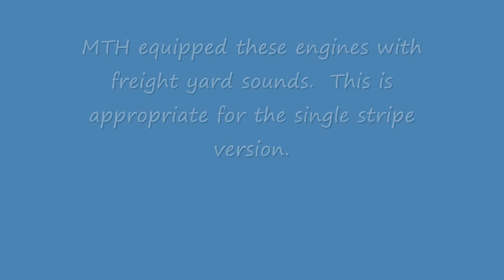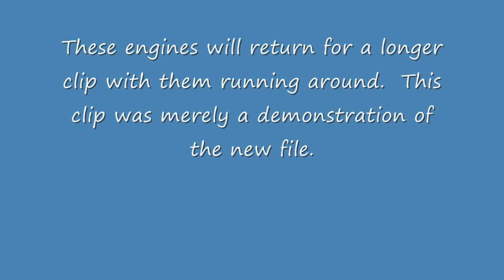MTH Premier Pennsylvania Centipede (PS 3.0) Passenger Station Announcements Demo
This is the new passenger station announcements sound file that MTH has just released for the Centipedes equipped with Proto-Sound 3.0. It is available in a .zip file on the MTH website along with the freight file.  The item number is 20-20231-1.  A video of them running can be seen